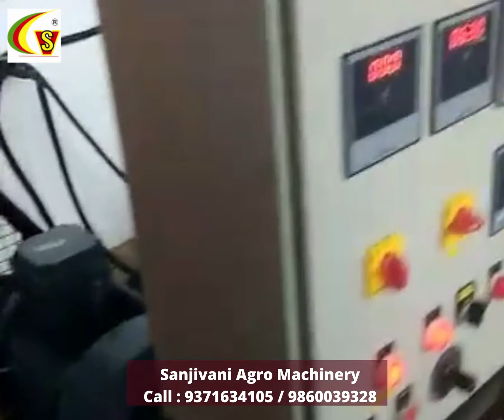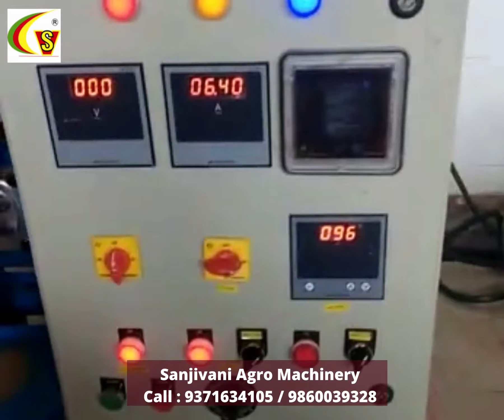" FLOATING FISH FEED MACHINE " ( मछली का दाना बनाने का व्यवसाय ) Fish Feed Pellet Making Machine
" FLOATING FISH FEED MACHINE "
( मछली का दाना बनाने का व्यवसाय ) लाइव देखे केसे बनता है |
ARE YOU LOOKING FOR NEW MANUFACTURING BUSINESS STARTUP ?
" Subsidy by Govt. "
" Low Investment "
" Full Training "
Many more.
Sanjivani Agro Machinery & Vidarbha Sales, One of the leading manufacturers and exporters of the Cattle Feed Machine, Poultry Feed Machine, Biomass Pellet Machine, Floating Fish Food, Organic Fertilizer Machine etc.
- Safe & Trusted Transport
- 100% Original Product -

Floating Fish Feed Pellet Making Machine Manufacturer from Nagpur  - India
floating fish feed machine manufacturer & Price in kolkata India
floating fish feed machine manufacturer & Price in Bihar India
floating fish feed machine manufacturer & Price in  India
floating fish feed machine manufacturer & Price in Tamil Nadu India
floating fish feed machine manufacturer & Price in Nagaland India
floating fish feed machine manufacturer & Price in Maharashtra India
floating fish feed machine manufacturer & Price in Madhya Pradesh India
floating fish feed machine manufacturer & Price in Manipal
floating fish feed machine manufacturer & Price in Nepal
floating fish feed machine manufacturer & Price in Butan
floating fish feed machine manufacturer & Price in Bangladesh
floating fish feed machine manufacturer & Price in West Bengal
floating fish feed machine manufacturer & Price in Karnataka
floating fish feed machine manufacturer & Price in Bengluru
floating fish feed machine manufacturer & Price in Assam
floating fish feed machine manufacturer & Price in Manipur
floating fish feed machine manufacturer & Price in Arunachal Pradesh
floating fish feed machine manufacturer & Price in uttar Pradesh
floating fish feed machine manufacturer & Price in Shrilanka
floating fish feed machine manufacturer & Price in Andhra Pradesh